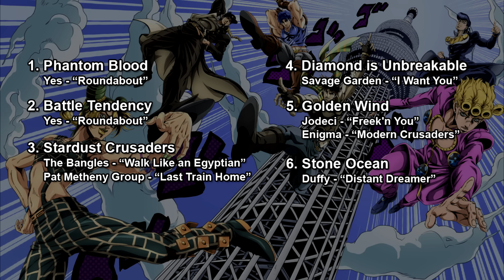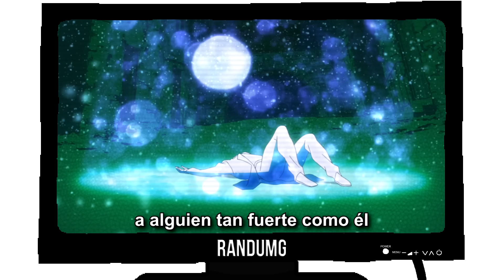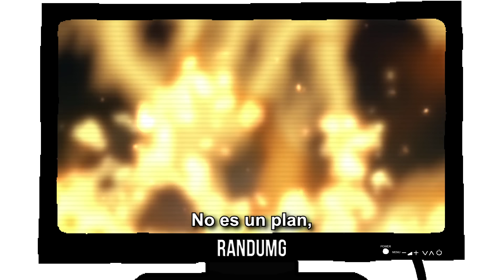Phantom Blood PARTE 1 (JoJo's Bizarre Adventure) | El Reviewer Random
El inicio de una de las franquicias más importantes del manga.